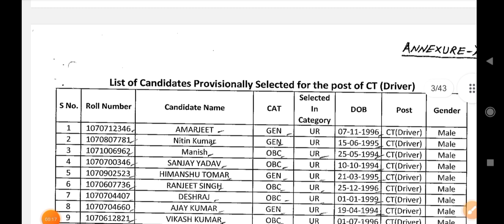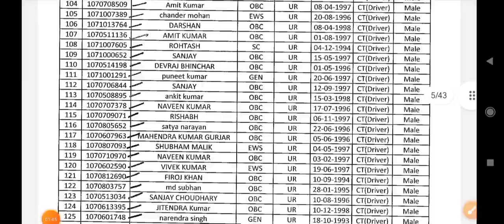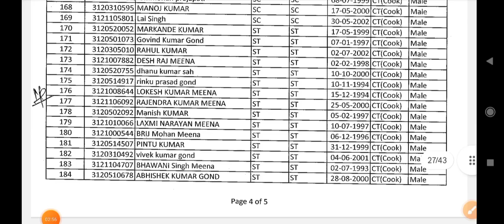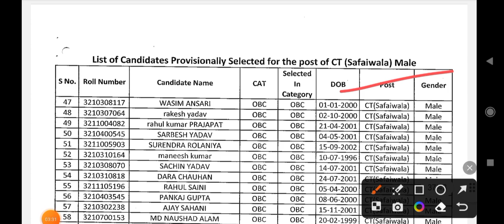SSB Tradesman Final Result OUT Provisionally Selected Candidate, Download Link 2023, How to Check.